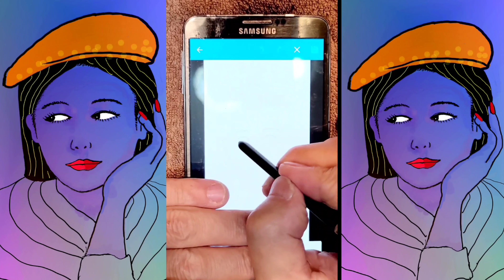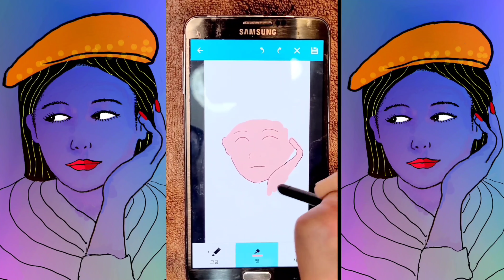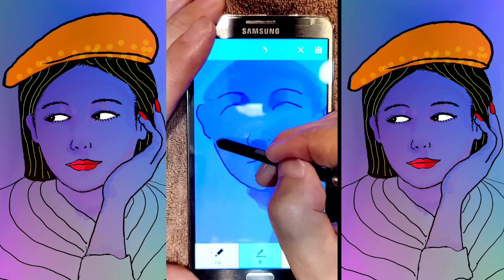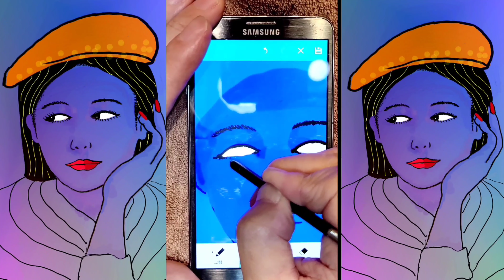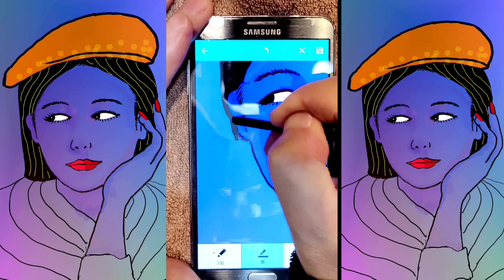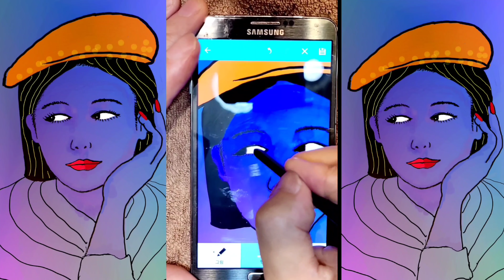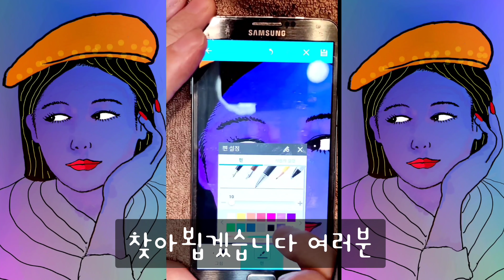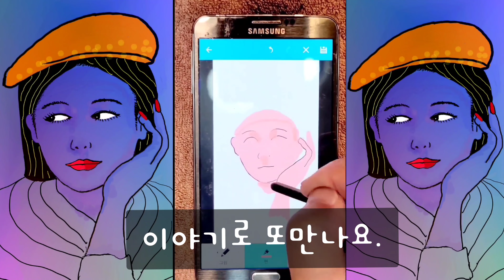그림을 그릴 때 가장 듣기 좋은 음악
안녕하세요?
초보자를 위한 🎨 그림을 그릴때 듣는 음악을 추천합니다.